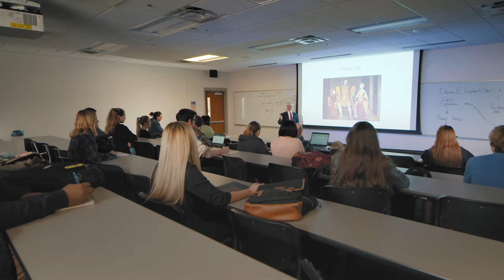Laurel Ridge Community College - Grow with Us - 30 Second Spot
Welcome to Fall 2022 at the new Laurel Ridge Community College. While we are always excited about each new class, this year feels particularly special — a new milestone and a new chapter in an already powerful story. And while there are many parts of our college that our students, alumni, employees, and community have come to love that will never change, there are also many exciting aspects of growth.

That growth can be seen through such exciting expansions as the many new programs we’ve developed in healthcare and cybersecurity and trades, or our new Luray-Page County Center and our new Life Sciences facility at our Fauquier Campus, now under construction.

And that growth can also be seen blossoming in new students as they leave high school to explore new possibilities and chart new paths toward success here at Laurel Ridge.

If you are already in the workforce, now is your time to time to strengthen your credentials for a promotion at work — or chart a new career to grow your opportunities.

At Laurel Ridge, the laurel is more than a part of our name. The laurel branch is a timeless symbol of the pursuit of knowledge and learning. And it is a symbol of the success of our students, our employees, and our communities.